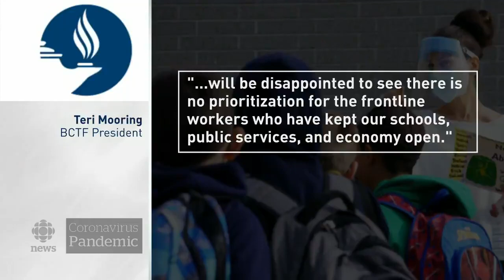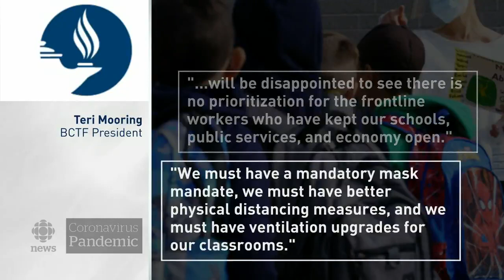Vulnerable communities concerned about losing priority under B.C.'s COVID-19 vaccine plan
B.C.'s COVID-19 vaccine plan is rolling out in phases and some are disappointed they aren’t sooner in the queue. As Susana da Silva reports, that has people resigned to the fact they are going to have to wait a while longer.